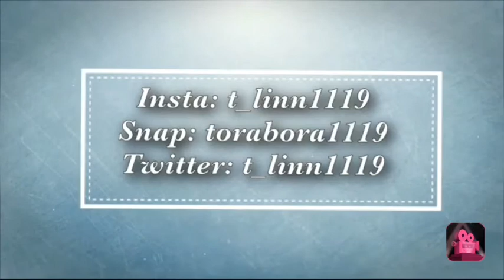march music favorites aka let’s get lit | Tori Linn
wjjsjsjsndb im so sorry the audio gets messed up! i tried to fix it but it wasn’t working! xx

 hey, i’m tori! i’m just your typical 14 year old girl who loves makeup! i film lots of tutorials like colorful looks, grwm, cut creases, smokey eyes, and much more! sometimes i film music of the months, q&a, fashion, and even vlogs! i hope you enjoy! make sure to comment, like and subscribe ;)